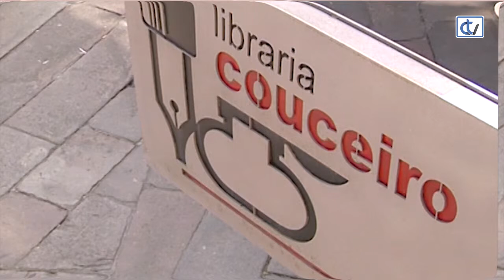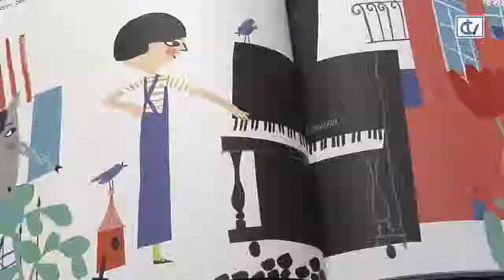Libraría Couceiro: Piano á fuga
A Libraría Couceiro  recomenda 'Piano á Fuga', un fermoso conto para os máis cativos que ten unhas orixinais ilustracións e narra unha historia con misterio onde os protagonistas son persoas e animais.